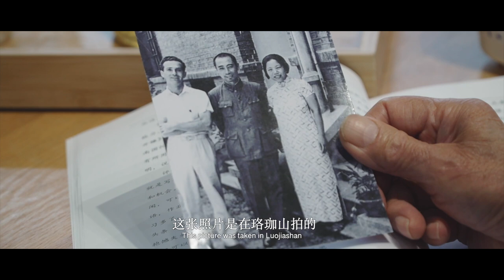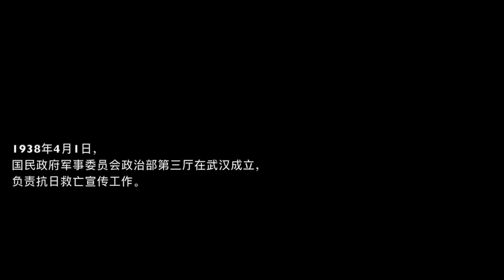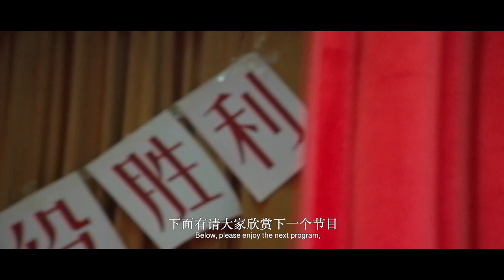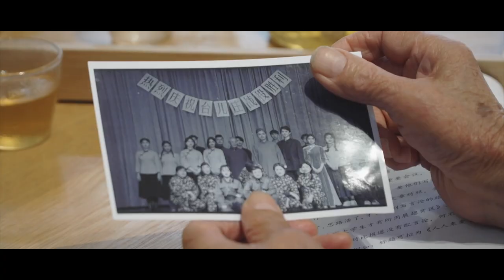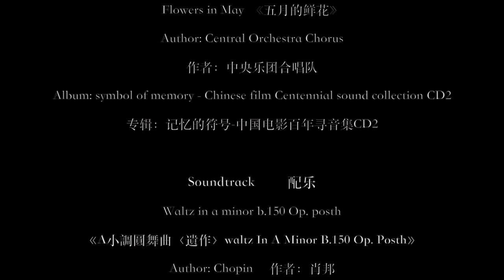定格·1938（Framing 1938)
In 1938, at the age of 23, Tong Xiaopeng was appointed as the head of the Machine Section in the Yangtze River Bureau of the CPC Central Committee, working under the direct leadership of Zhou Enlai. Tong Xiaopeng loved photography and was known as the "Red Photographer". Framed-1938" is a red microfilm based on the revolutionary pioneer Tong Xiaopeng. The film is based on the background of the Wuhan War of Resistance in 1938 and the great victory of Taierzhuang, showing the efforts of a generation of Communist Party members for the nationwide anti-Japanese propaganda and salvation movement centered on Wuhan at the time of national crisis and civil unrest.